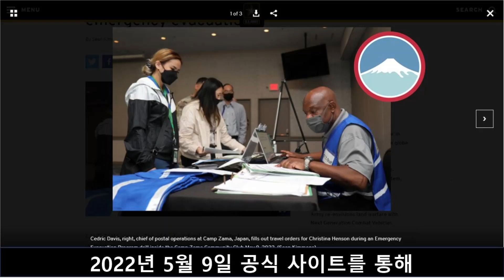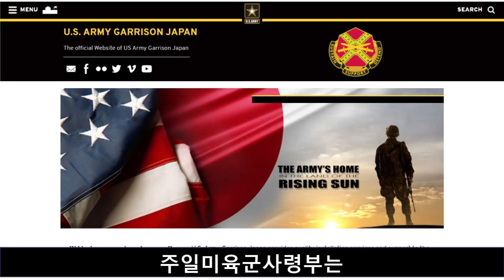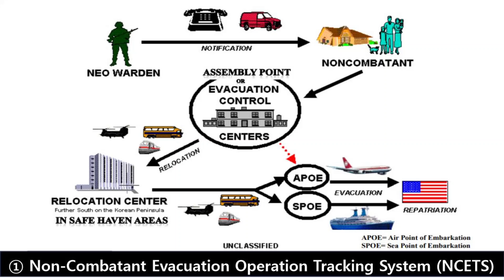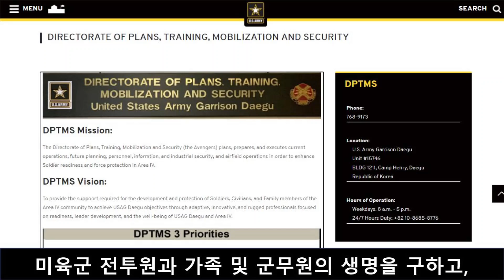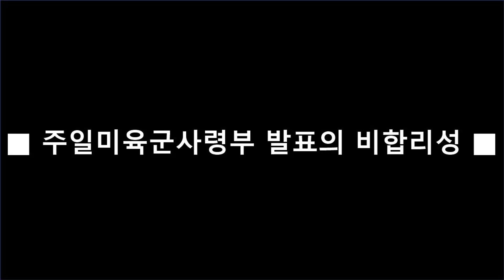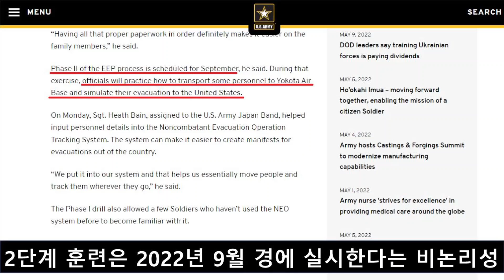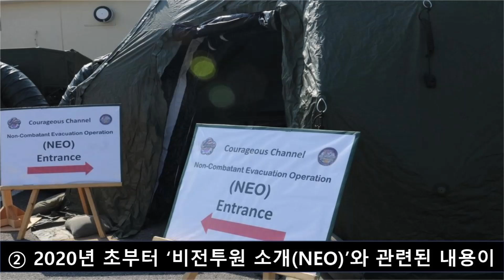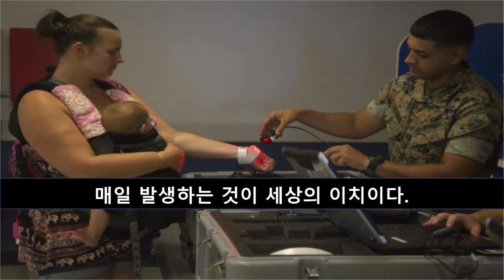일본 주둔 미육군사령부, ‘비전투원 소개작전 (NEO)’ 1차 훈련 실시 (313)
일본 가나가와현(神奈川県) 사가미하라시(相模原市)에 있는
Camp Zama (キャンプ座間)에 주둔하는
주일 미육군사령부(USARJ)는
2022년 5월 9일 공식 사이트를 통해
‘비상대피(Emergency Evacuation) 본국 후송’ 훈련을 실시했다고 공개했다.